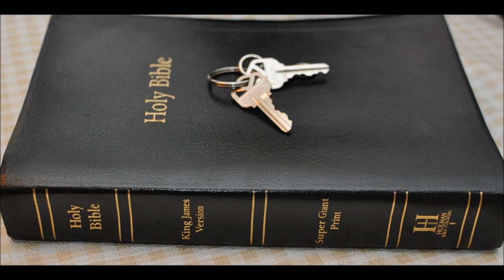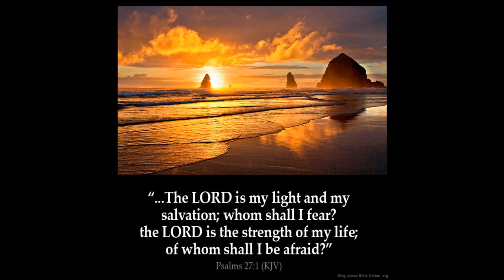The Corona virus Plague & Bible Prophecy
1 He that dwelleth in the secret place of the most High shall abide under the shadow of the Almighty.

2 I will say of the LORD, He is my refuge and my fortress: my God; in him will I trust.

3 Surely he shall deliver thee from the snare of the fowler, and from the noisome pestilence.

4 He shall cover thee with his feathers, and under his wings shalt thou trust: his truth shall be thy shield and buckler.

5 Thou shalt not be afraid for the terror by night; nor for the arrow that flieth by day;

6 Nor for the pestilence that walketh in darkness; nor for the destruction that wasteth at noonday.

7 A thousand shall fall at thy side, and ten thousand at thy right hand; but it shall not come nigh thee.

8 Only with thine eyes shalt thou behold and see the reward of the wicked.

9 Because thou hast made the LORD, which is my refuge, even the most High, thy habitation;

10 There shall no evil befall thee, neither shall any plague come nigh thy dwelling.

11 For he shall give his angels charge over thee, to keep thee in all thy ways.

12 They shall bear thee up in their hands, lest thou dash thy foot against a stone.

13 Thou shalt tread upon the lion and adder: the young lion and the dragon shalt thou trample under feet.

1 4 Because he hath set his love upon me, therefore will I deliver him: I will set him on high, because he hath known my name.

15 He shall call upon me, and I will answer him: I will be with him in trouble; I will deliver him, and honour him.

16 With long life will I satisfy him, and shew him my salvation.